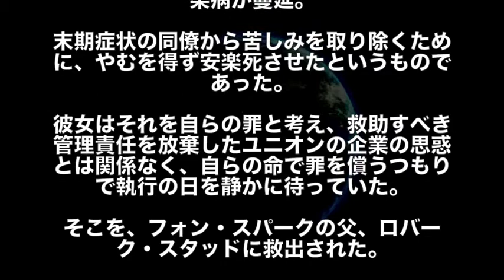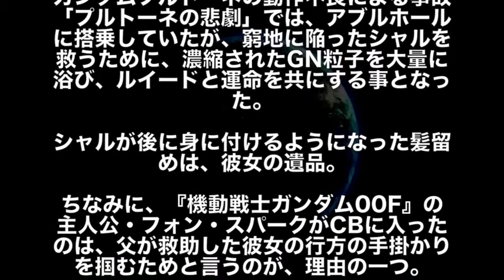【ガンダム00】実は●●囚！？フェルト・グレイスの母"マレーネ・ブラディ"の壮絶すぎる人生とは…